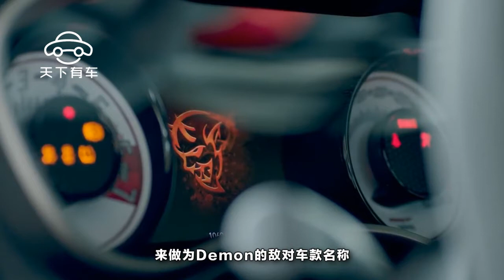天使與惡魔抗衡？道奇這款惡魔肌肉跑車會讓你欲罷不能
為了表達車款的個性，道奇將挑戰者車系當中性能最極致的車型命名為惡魔Demon。有趣的是，最近國外媒體發現道奇的母集團FCA註冊了和Demon為反面的天使Angel一名為專利名稱，並且註明使用範圍是機動車輛、乘用車、車輛結構零件、車輛裝飾與徽章。